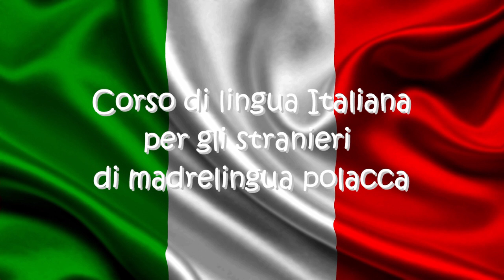Dzisiaj uczymy się włoskiego 5